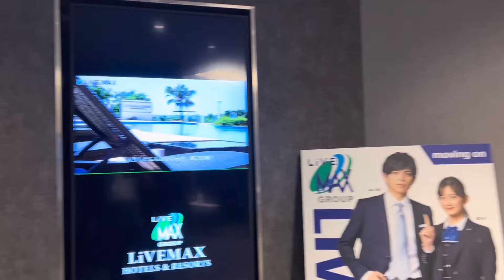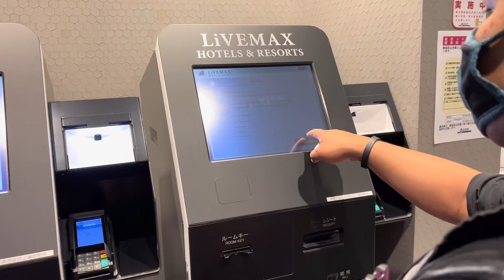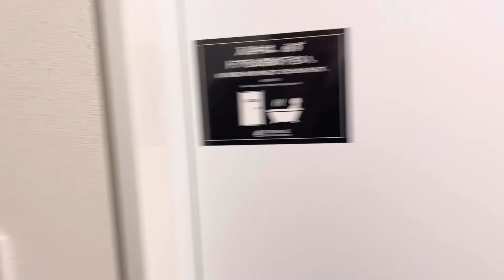naghotel sa nagoya at sorry walang nightmarket sa ikeda park#japan